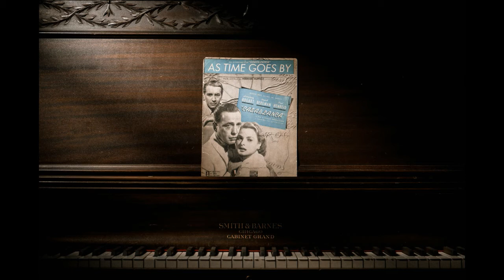The Cigarette Box - The Shop Around The Corner (1940)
The Shop Around The Corner 1940, a story of two employees at a gift shop can barely stand each other, without realizing that they are falling in love through the post as each other's anonymous pen pal.

Storyline:
"Matuschek's" is the gift shop around the corner. Among the staff is Alfred Kralik, a likeable young man who's in love with a woman he has never met and whose name he doesn't even know (their "romance" has been conducted through a post office box). When Klara Novak comes to work as a clerk in the shop, the sparks begin to fly: she and Alfred don't get along. Of course, what neither knows is that Klara is the woman Alfred has been romancing through the mail! Written by A.L.Beneteau

IMDb Ratings : 8.1/10 - ‎26,554 votes